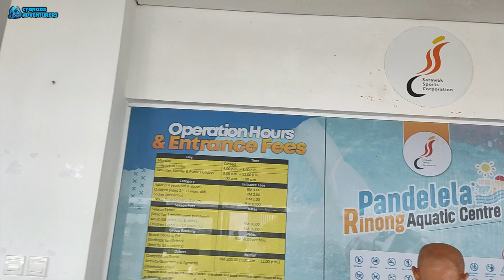MANDI DI PANDELELA RINONG AQUATIC CENTRE | SWIMMING WEEKEND (2024)